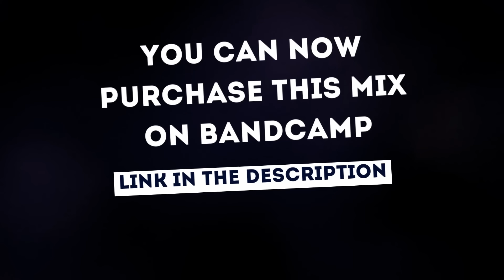DUB TECHNO || mix 086 by Rob Jenkins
Timecodes:

00:00 Cenllysg 03
08:40 Cymylog 03
15:36 Dioddef 04
21:52 Egni Anweledig 10
29:28 Glaw 01
35:52 Hiraeth 08
43:44 Nefoedd 07
50:40 Trawsfynydd 02
58:48 Pryder 03
01:04:32 Llyn 07
01:12:08 Hafn 01
01:17:52 Dwr 02
01:27:28 Cynefin Ystwyth 08
01:34:55 Ffynon 05

All tracks by Rob Jenkins